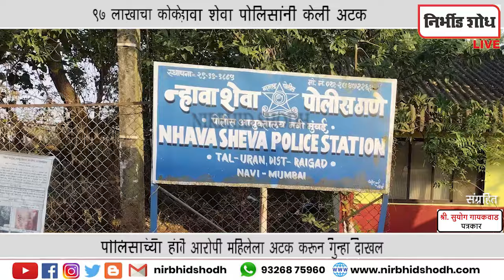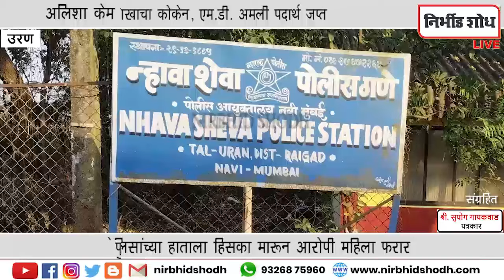उरण : ९७ लाखाचा कोकेन-अमली पदार्थांसह महिलेला न्हावा शेवा पोलिसांनी केली अटक NIRBHID SHODH LIVE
पोलिसांच्या हाताला हिसका मारून आरोपी महिला फरार
पुन्हा पोलिसांनी आरोपी महिलेला अटक करून गुन्हा दाखल
९७ लाखाचा कोकेन, एम.डी. अमली पदार्थ जप्त
अलिशा केम महिलेला न्हावा शेवा पोलिसांनी केली अटक

Date: 02/09/2024